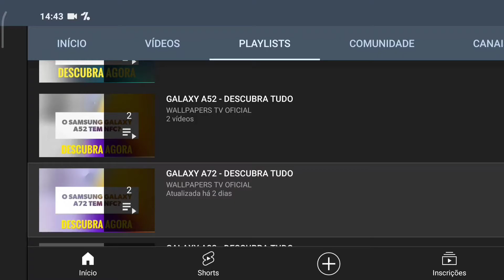🔴 O SAMSUNG GALAXY M52 TEM 5G? (REDE MÓVEL)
No vídeo de hoje respondo se o Samsung Galaxy M52 tem suporte para a tecnologia do 5G, e a resposta é sim. O Galaxy M52 tem suporte para a tecnologia do 5g, assim este aparelho tem a última geração de Internet móvel, felizmente.